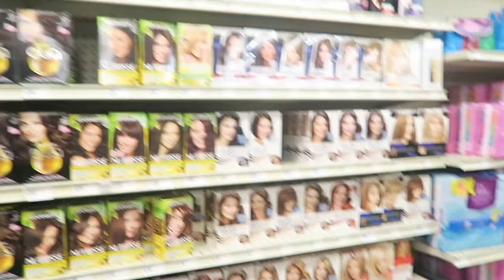Another Weekend With Chase! (LDR-1700 Miles)